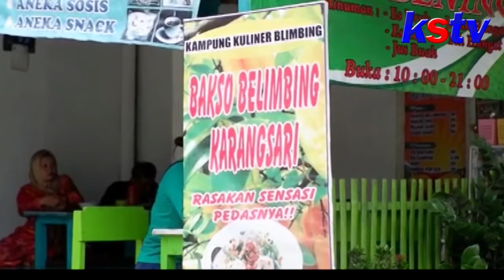BLITAR - NIKMATI BAKSO BELIMBING KHAS BLITAR YANG ANTI MAINSTREAM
Jika bakso terkenal dengan bahan daging, sebuah warung di Kota Blitar menawarkan bakso dari buah blimbing yang rendah kolestrol. Selain lezat dan gurih, bakso blimbing ini juga diyakini mampu membuat awet muda, karena dapat menetralisir tekanan darah dan mengandung Vitamin C, yang berguna untuk kulit. Anda penasaran, simak liputan berikut ini.

Inilah proses pembuatan bakso blimbing yang berada di Kelurahan Karangsari Kecamatan Sananwetan Kota Blitar. Untuk membuat bakso blimbing, perlu dipersiapkan terlebih - dulu bahan - bahannya, khususnya buah blimbing yang sudah masak dan segar. Kemudian ditambahkan cabe, bawang dan daun bawang. Buah blimbing lalu dikupas dan diparut. Parutan buah blimbing kemudian dicampur dengan bumbu-bumbu dan
Digoreng agar menyatu. Setelah bercampur dan matang, campuran buah blimbing dan bumbu lalu dimasukkan kedalam pentol bakso dan dikukus hingga matang. Untuk cara penyajiannya cukup sederhana dan tidak jauh berbeda dengan bakso biasanya. Untuk satu mangkuk diberi dua pentol, gorengan , mie dan kuah secukupnya. Harganya juga sangat murah, yakni hanya lima ribu rupiah per porsi atau satu mangkuk.

Para penghobi kuliner bakso, awalnya penasaran dengan bakso blimbing. Namun rasa penasaran mereka terbayar dengan lezatnya bakso blimbing. Tidak hanya sekedar merasakan gurihnya pentol bakso, namun mereka juga bisa merasakan segarnya buah belimbing.

Nah, anda penasaran dengan bakso blimbing??. Silahkan datang langsung ke warung milik Asna Rosyida di Kelurahan Karangsari Kota Blitar.